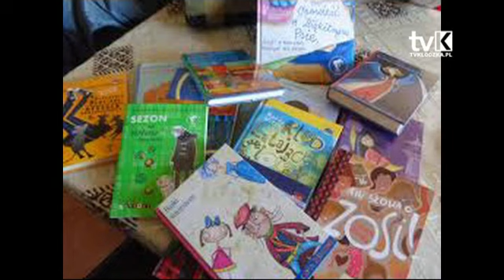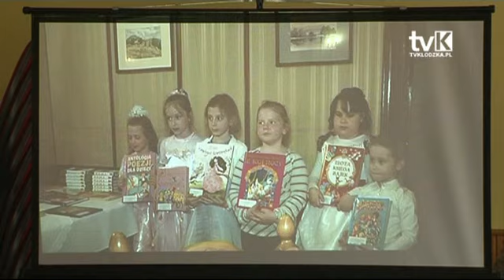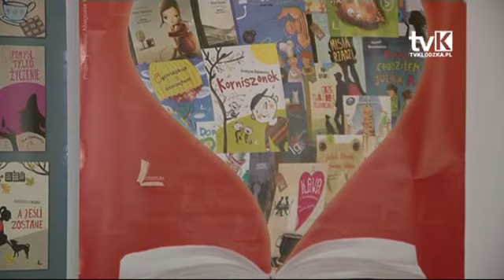Polsko-Czeskie czytania dzieciom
W ramach projektu „Euroregionalne Spotkania Obywatelskie" Biblioteka Publiczna Gminy Kłodzko zorganizowała wyjazd do Czech do dwóch czeskich bibliotek w miejscowości  Podbřezí  i Vamberk  na Polsko -- Czeskie czytanie dzieciom.